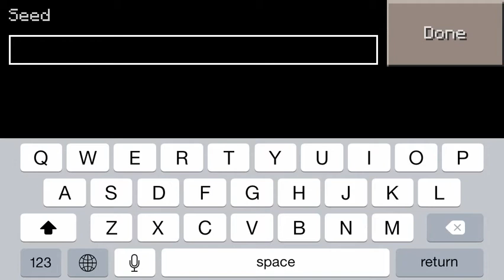MCPE 0.9.0 HARDCORE SURVIVAL SERIES!! [1]